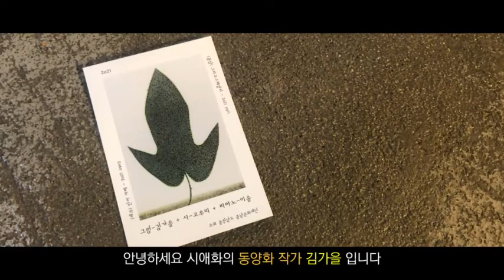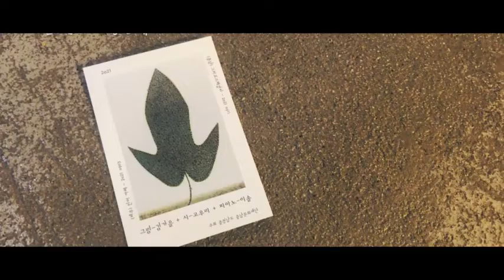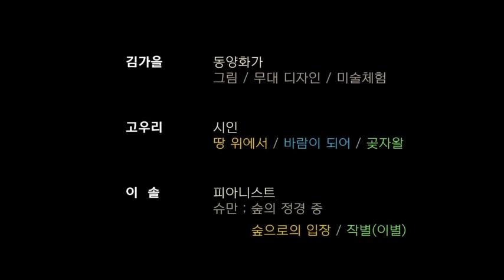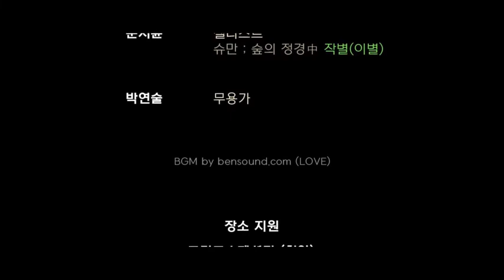" 3.3.3 바通터치 " - 다원예술단체 시애화 (노랑)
충남에서 활동하고 있는 다원예술단체 시애화는 시인 고우리,
동양화작가 김가을, 피아니스트 이솔로 이루어져있습니다.

333 바통터치는 2021년 충남에서 세명의 예술가와 제주에서
세명의 예술가가 세가지 색을 가지고 협업했던 프로젝트입니다.
(충남:땅/제주:바다/노랑+파랑=초록)

노랑: 충남
파랑: 제주
초록: 협업

중 노랑입니다.

- 2021충남문화재단 창작지원사업 국내교류사업 선정
(파랑은 시애화의 유튜브에서 보실 수 있습니다.)